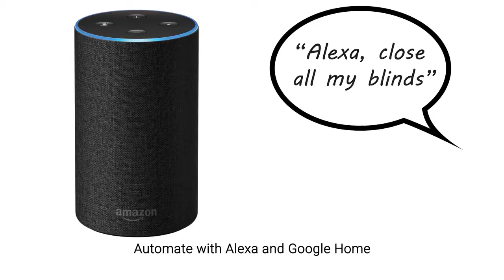Toiles à Rouleau Luxe Décorateur